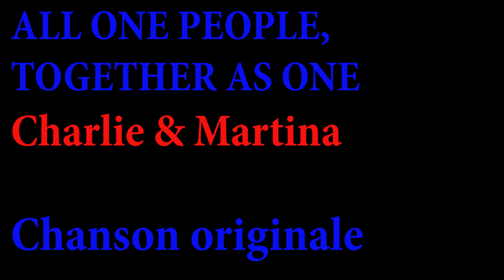ALL ONE PEOPLE TOGETHER AS ONE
Words & Lyrics : Charlie VALLONE

“All human beings are born free and equal in dignity and rights”,
It’s the beginning of the Universal Declaration of Human Rights,
They could act towards one another in a spirit of brotherhood,
In united manhood,
Live in the loving mood,
No partition,
Only one nation.

All one people
All one people
All one people
Together as one
One for all, all by one
Together as one
One sky, one people.

All the people of the Earth are truly one, they share the same language,
Peace and love are not only words of wisdom, it is a very new Age
To create a peaceful community
With all humanity,
All humans, one people,
Everybody for all,
No division,
Inner peace vision.

All one people
All one people
All one people
Together as one

Now, it’s time for us together
To try something new,
Wonderful weather
On a new Earth with you,
Wonderful weather
In a new world with you.

All one people
All one people
All one people
Together as one
Together as one
All one people